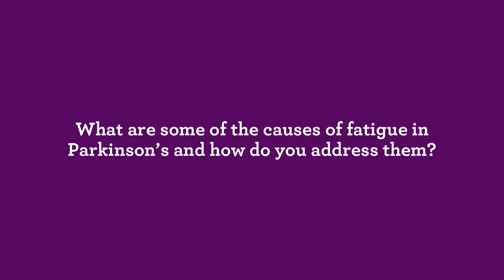Fatigue in Parkinson's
Andrew Duker, MD of the Gardner Center for Parkinson’s Disease and Movement Disorders explains the causes of fatigue in Parkinson’s and offers recommendations for treating the symptoms by addressing the underlying causes.